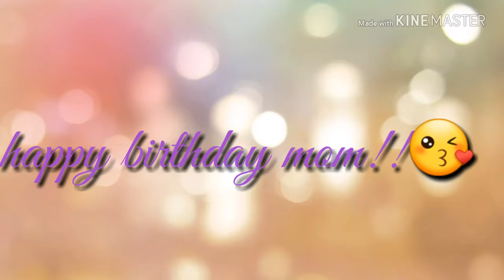Happy birthday to my special mom😍😍😘😘 I love you mom